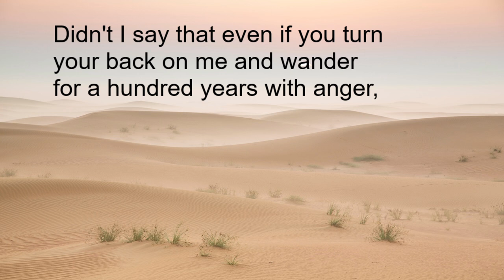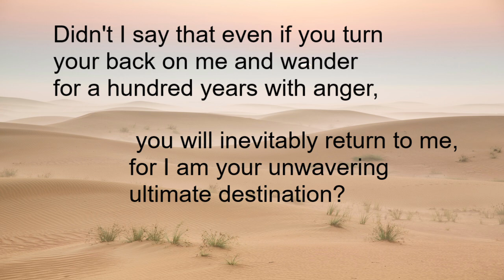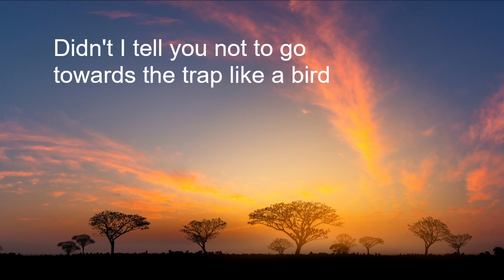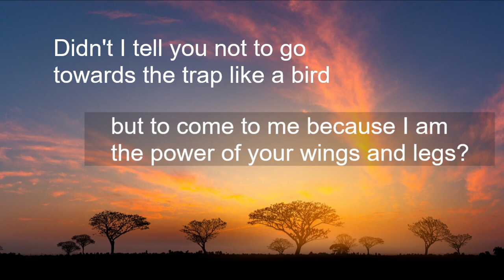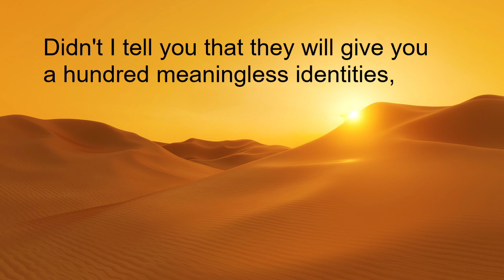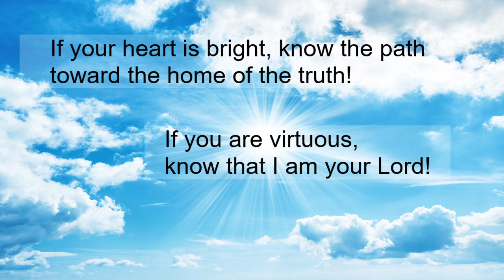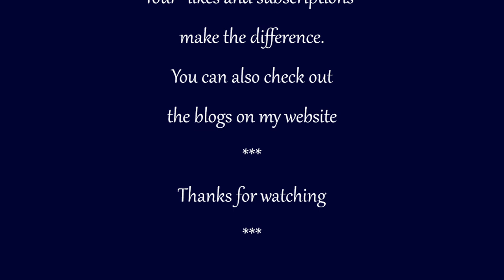Rumi - Didn't I tell you?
Poetry of Rumi
Didn't I tell you? Ode No. 1725
 Poetry of Rumi Mystic and Poet 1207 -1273
Poem's Original Language: Persian
Translation and comments:
Reza Fattahi, author of "The Two Worlds"
You can also check out the blogs and books on my
Your likes and subscriptions would make the difference.